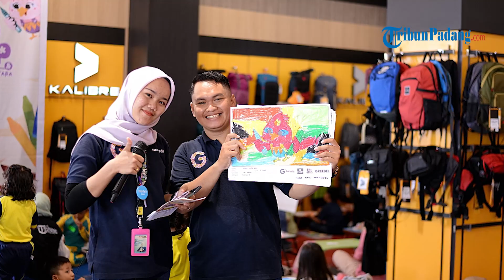SPESIAL EVENT: Lomba Mewarnai TribunPadang.com